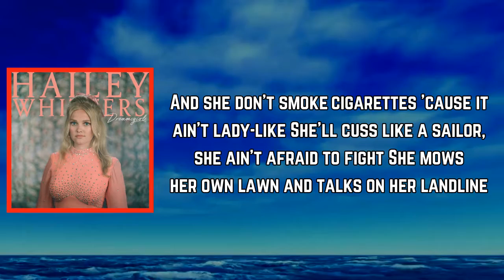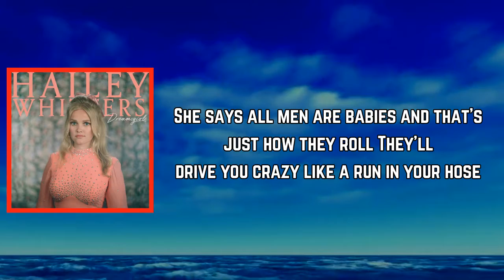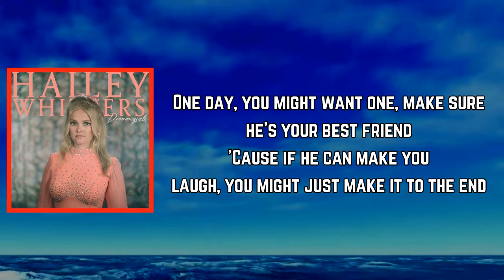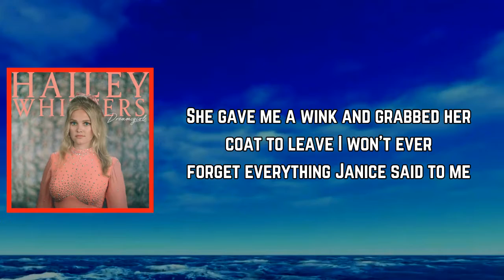Hailey Whitters - Janice at the Hotel Bar (Lyrics)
Janice at the Hotel Bar Lyrics:

[Verse 1]
She believes in face cream at the Walgreens and ruby-red lips
She'd take a vodka over dessert, sugar goes straight to your hips
And she don't smoke cigarettes 'cause it ain't lady-like
She'll cuss like a sailor, she ain't afraid to fight
She mows her own lawn and talks on her landline
She's got a granddaughter, still single, can't say she's surprised
Eats sardines by the can and berries from a vine
Be careful with the truth, girl, but don't you ever lie

[Chorus]
And stay off the pills
But get on the pill if you ain't ready to start a family
And pay all your bills
But give some away, all that money won't make you happy
Make good love, good company
Drink good wine, make good coffee
Keep your chin up, but every once in a while
Have a good cry
Well, go on and make a good living, girl, don't forget
To make a good life

[Verse 2]
She says all men are babies and that's just how they roll
They'll drive you crazy like a run in your hose
One day, you might want one, make sure he's your best friend
'Cause if he can make you laugh, you might just make it to the end

[Chorus]
Stay off the pills
Drink good wine, raise good babies
Keep your chin up, ain't nothin' wrong with making a good wife

[Bridge]
And we were talkin' like old friends, down at that hotel bar
She said a glass of red every day is damn good for the heart
And she said I'm not trying to preach, but it's just my own two cents
That the prize is looking back and knowing it was all time well spent

[Verse 3]
Paris in the spring, in 1973
She said if there is a Heaven, well, that's right where I'll be
We said our goodbyes
She gave me a wink and grabbed her coat to leave
I won't ever forget everything Janice said to me

[Chorus]
Make a life so good that you ain't gotta live it twice
Go on and make a good living, girl, don't forget
Go on and make a good life

TheDream:LivingTheDream(Deluxe)